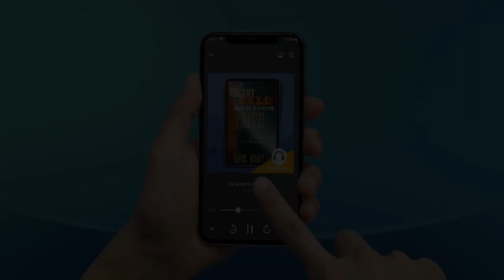A Higher Law